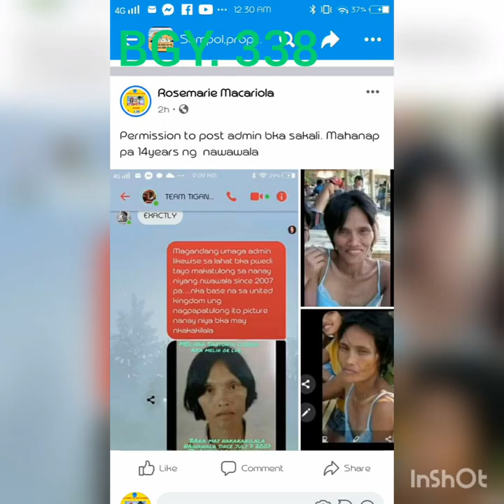HOW TO REPAIR FLATSCREEN TV...FLORESCENT BACKLIGHT CONVERT INTO LED BACKLIGHT...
HOW TO REPAIR FLATSCREEN TV
HOW TO REPAIR BACKLIGHT
HOW TO CONVERT FLOURESCENT TYPE BACKLIGHT  TO LED BCKLIGHT